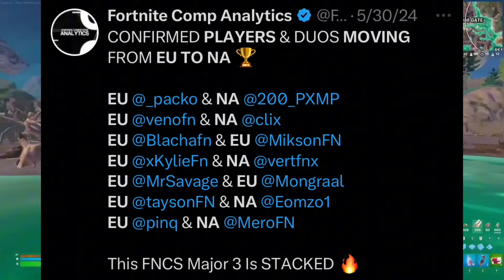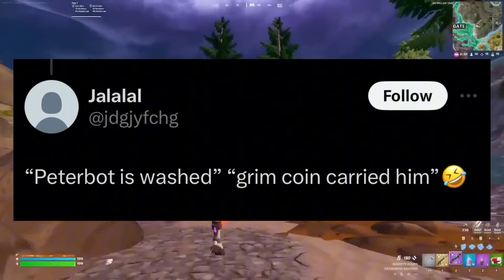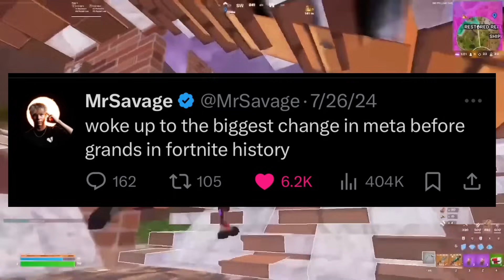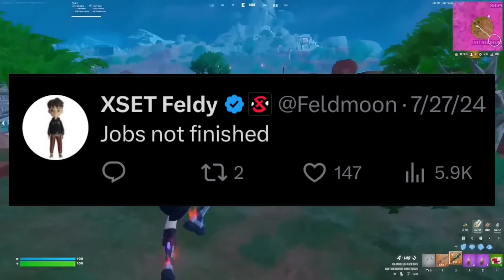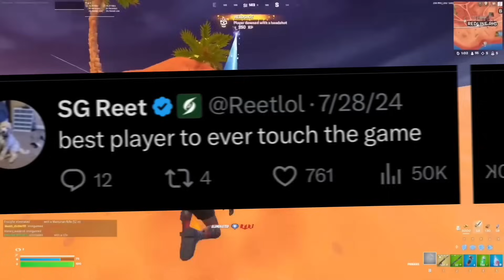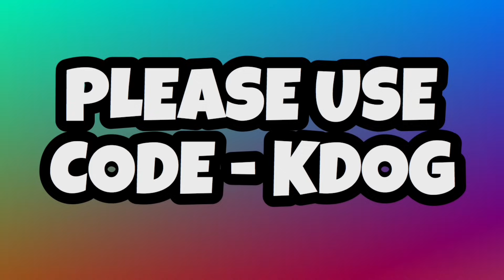The WORST Season In Fortnite HISTORY..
With Fortnite Season 4 Quickly Approaching Lets Do A Little Recap And See How BAD For Season 3 Actually Was..